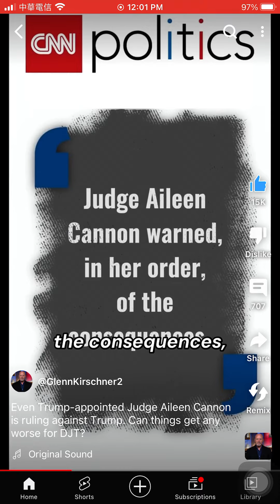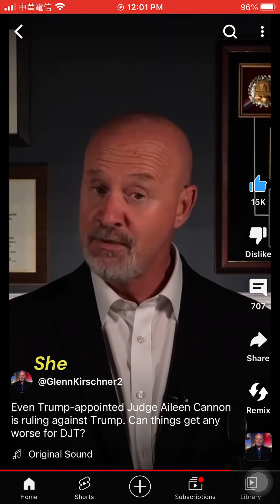看來 川普 先生 把自己的路￼越走越窄了！